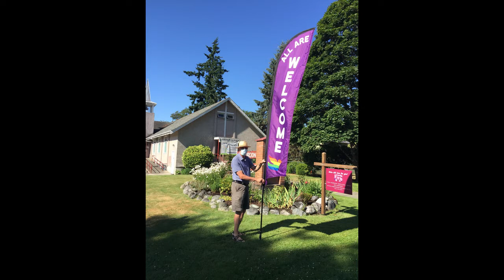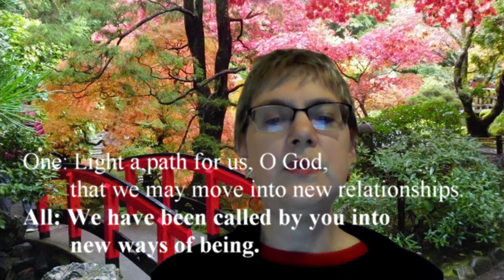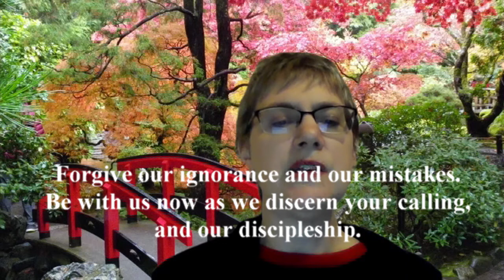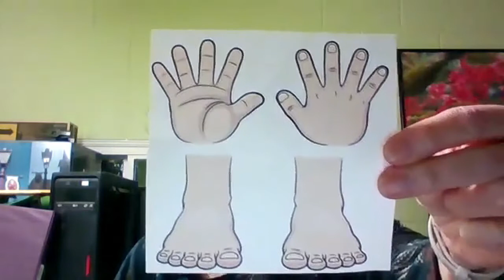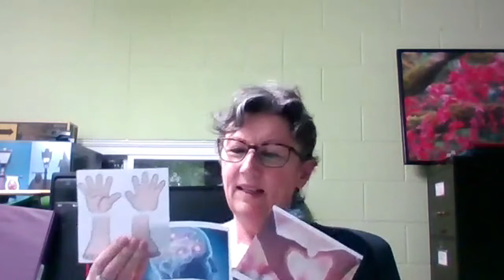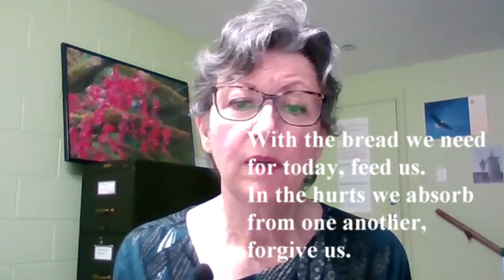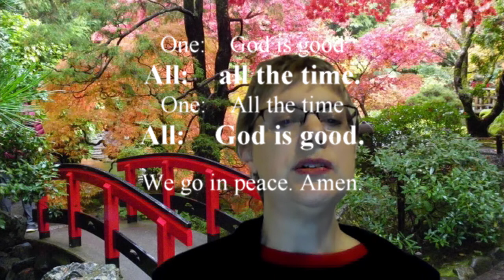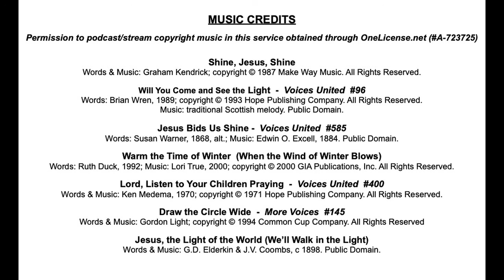Worship service January 16, 2022 at Gordon United Church, Langford, BC, Canada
Should you wish to make a contribution to Gordon United Church or to the United Church of Canada’s Mission and Service Fund, please go to our

We are grateful for Christ’s presence in our lives and make our offering with joyful hearts.

God bless all that is offered, and may these gifts bless others. Amen.